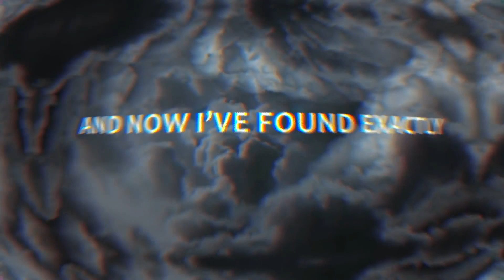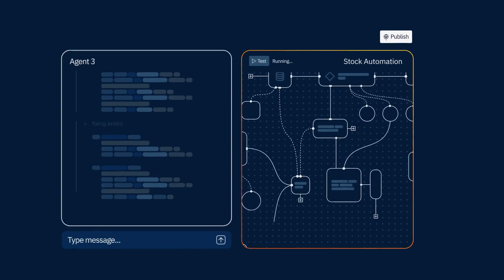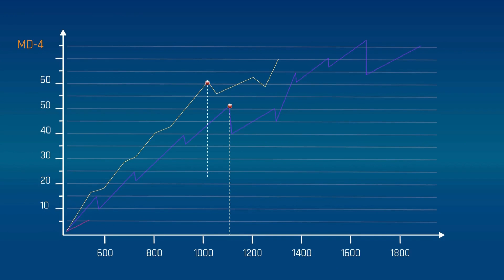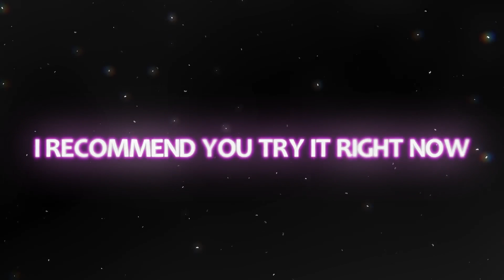Replit Agent 3: The Future of Coding Without Code | Build Apps & Automations with AI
🚀 Meet Replit Agent 3 — the most powerful autonomous AI agent yet.
Forget the days of micromanaging code or wasting hours debugging. With 200 minutes of autonomy, self-debugging, and the ability to build other agents and automations, Replit Agent 3 is redefining the future of software creation.

In this video, I’ll share my personal experience with Agent 3 and why I believe it’s one of the most exciting breakthroughs in AI and coding:

✨ What’s new in Replit Agent 3?
⏱️ 200 minutes of runtime → start a project in the morning and check progress at lunch.
🛠️ Self-testing & debugging → APIs, buttons, databases all fixed automatically.
🤖 Builds other agents & automations → Slack bots, Telegram reminders, stock updates, and more.

This is more than an upgrade. It’s like having a co-worker, creative partner, and co-builder.
Whether you’re a designer, entrepreneur, or product manager, Agent 3 makes app building and automation easier, faster, and cheaper than ever before.

▶ This video could help who are looking for:

Replit Agent 3 tutorial 2025, Replit AI agent review, Build apps with Replit AI, No-code AI coding platform, Free AI app builder 2025, Autonomous AI coding assistant, Create apps without coding Replit, AI code generator for beginners, Build websites and bots with Replit, Replit database and API tutorial, AI-powered app development step by step, Automate workflows with Replit AI, Future of software creation with AI, Beginner-friendly AI coding tutorial, How to publish apps using Replit AI, Debugging and testing with Replit Agent, Visual app editing in Replit workspace, Fast app development with AI tools, How to create automation bots with AI, Next-gen AI app builder 2025, Replit login tutorial and full guide, Monetize apps built with Replit AI, Viral AI app creation software 2025, AI workflow automation with Replit, The future of coding without coding, Build and deploy apps faster with AI